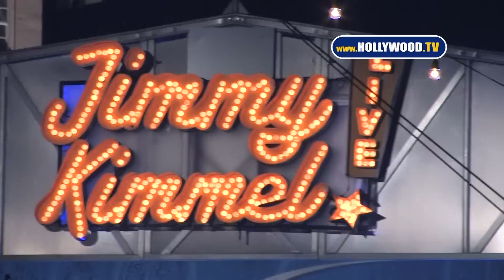Chris Colfer Lovin' Himself Some Junk Food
Stepping out to greet his fans, Glee actor Chris Colfer signs autographs and poses for pictures ... that is, until some douche girl calls him an assh*le.

Colfer says New Year resolutions are going well so far.